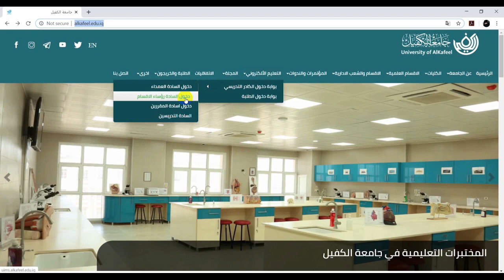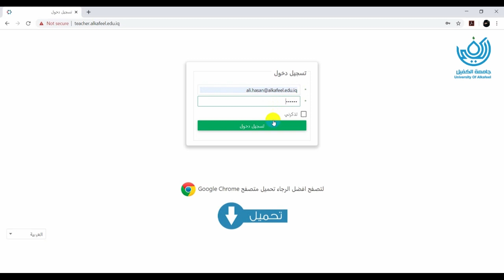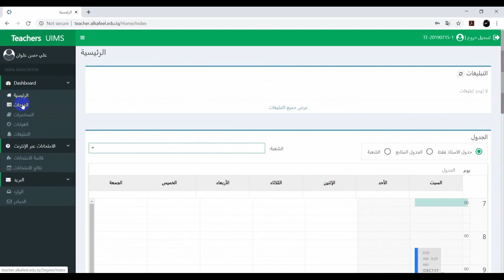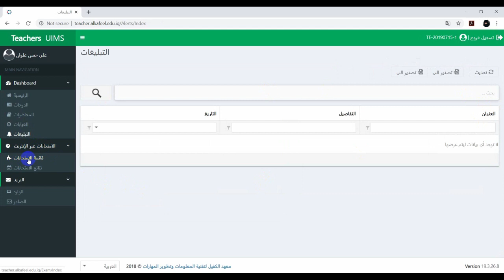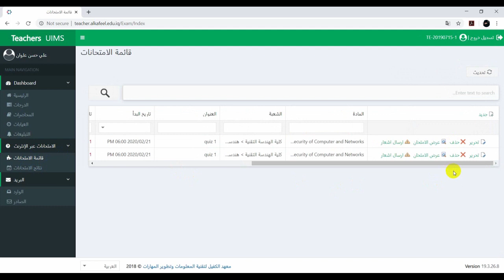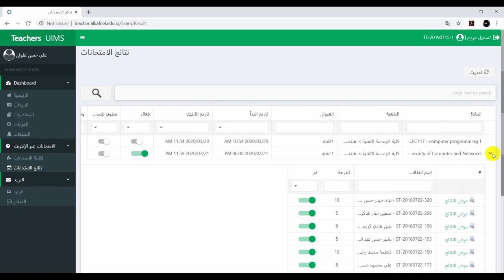التعليم الالكتروني للكادر التدريسي في جامعة الكفيل